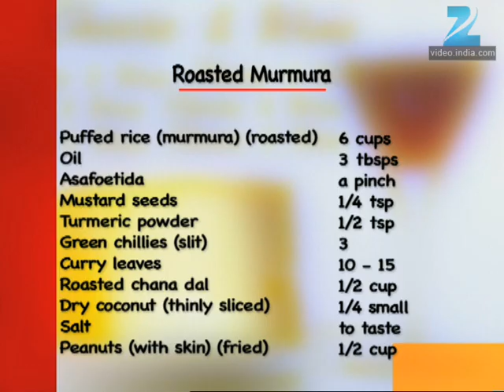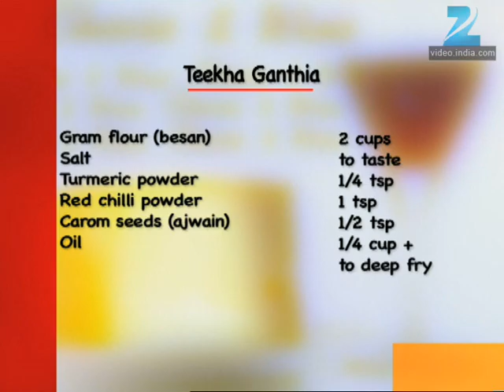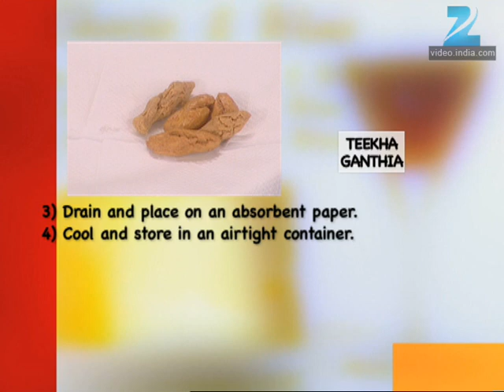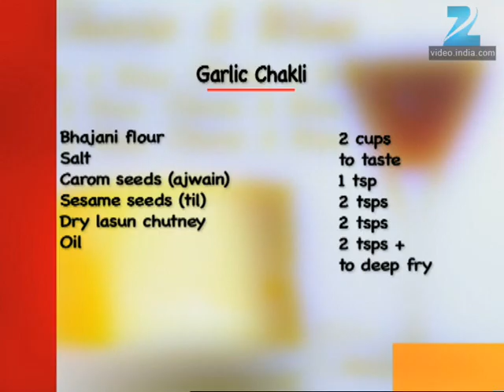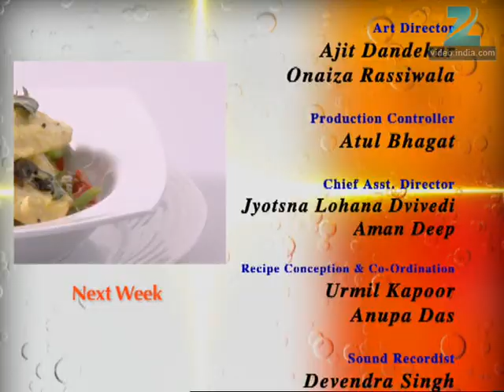Khana Khazana - Cooking Show - Full Episode 689 - Recipe by Sanjeev Kapoor - Zee TV